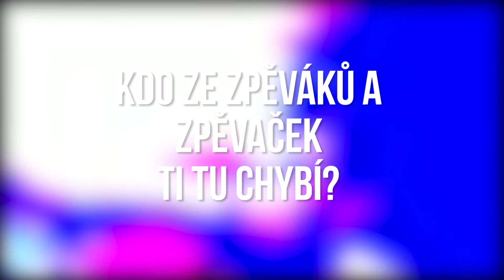TOP 10 - Největší hlasový rozsah